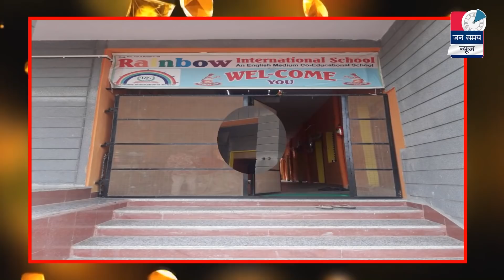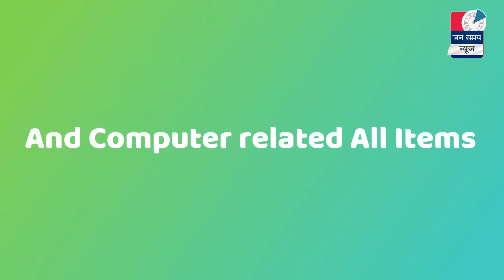Jalore Jan samay News || 13 July 2018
News Anchor          :   Rekha Jain
Head News Editor  :   Ramesh Seth
News Editor             :   Shankar Singh Bagediya
Director                    :   Vinod Singh Vaghela
Video Editor             :   Vijay Nagar